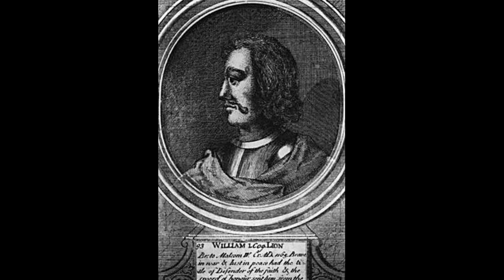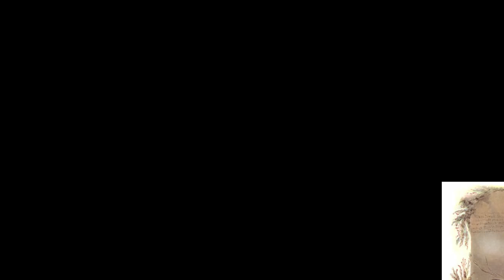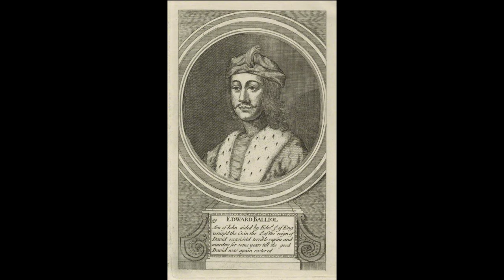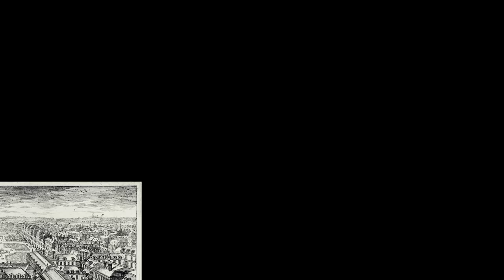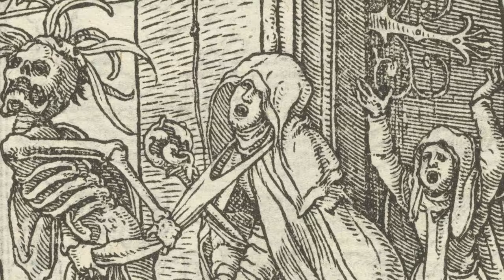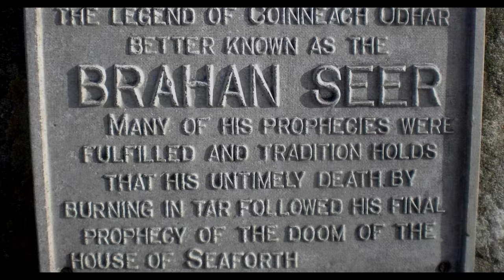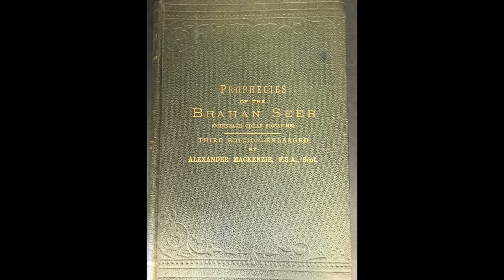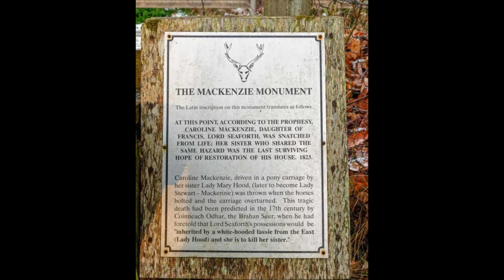Abandoned Mansion's Family Curse & Human Sacrifice | Abandoned Places Scotland EP 66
Explore an abandoned mansion’s story of a generations long family curse and a shocking human sacrifice.  Standing forgotten in the north of Scotland, this family seat was once an ancient castle and has stood for over 800 years through wars and famous visitors.  Now associated with the Brahan Seer, a mysterious Nostradamus like character, it harbors a centuries old dark and secret past.  We head inside the collapsing interiors and uncover its lost secrets in our newest urban exploration.

Narration, Writing, Photography, Editing:  Desertify Urbex
Videography and Drone:  Thinkmaker

Pictures and photos:
Battle of Arkinholm 1455 by Andrew Spratt (1:35-1:37)